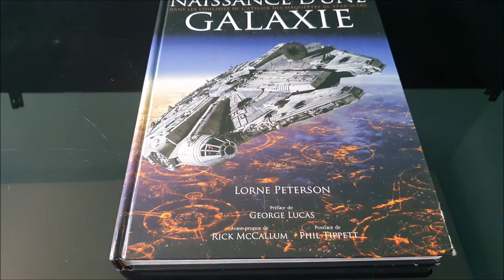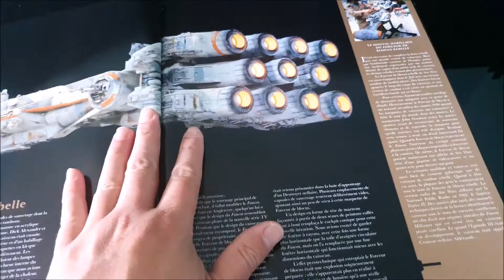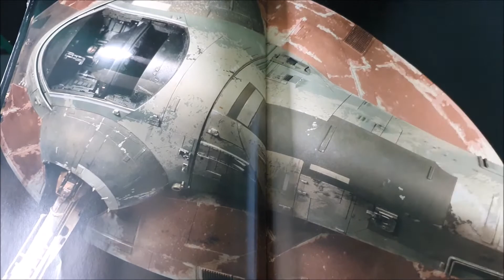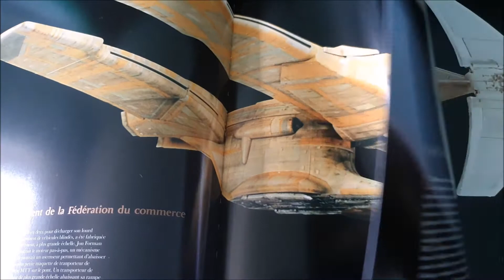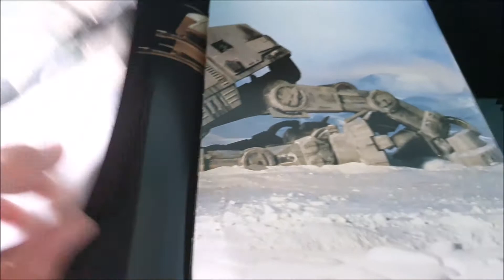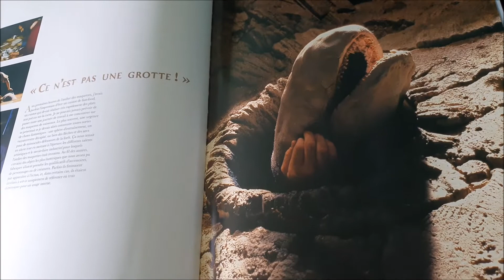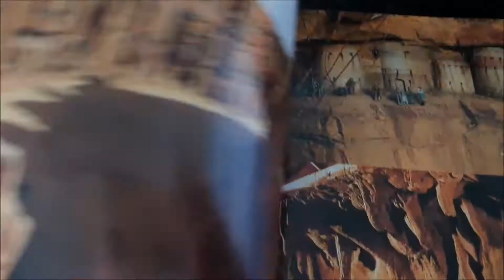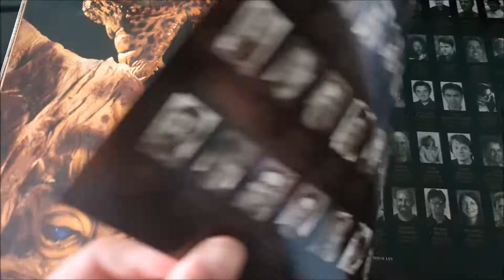Découverte du livre Star Wars la Naissance d'une Galaxie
Voilà une petite vidéo originale j'espère que ça va vous plaire les amis 🙂